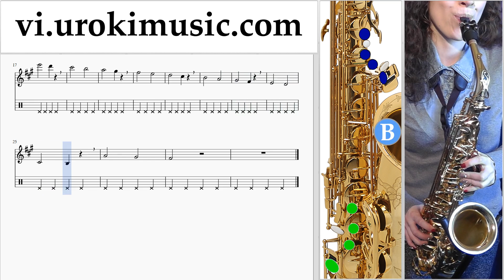Học Kèn Saxophone (Tenor) TWICE - LIKEY Nốt Nhạc Bài Hát Phần#1 um-a687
Học Kèn Saxophone (Tenor) TWICE - LIKEY Nốt Nhạc Bài Hát Phần # 1 um-a687 Phần 1 chứa bài tập. Những bài tập này sẽ chuẩn bị cho bạn phần 2. Hãy viết trong các ý kiến, làm thế nào để làm cho bài học hữu ích hơn cho bạn?